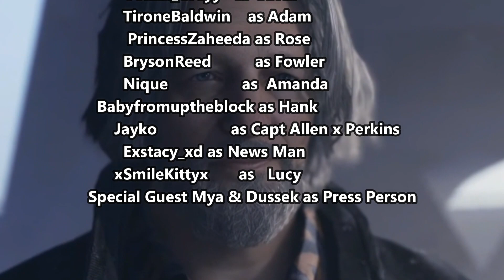Detroit Become Human Voiceover EP10 | The Finale!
This is it! Time to decide the fate of the androids and the fate of the humans. Markus,Kara, and Connor take there final stands in the capitol of Detroit!

I want to thank everyone whose been on this journey of detroit with me! This has been an amazing voiceover series.

(TimeLine)
00:00-Scene 1
03:35-Scene 2
9:52-Scene 3
16:23-Scene4/Outro